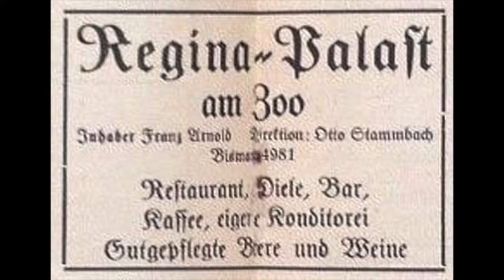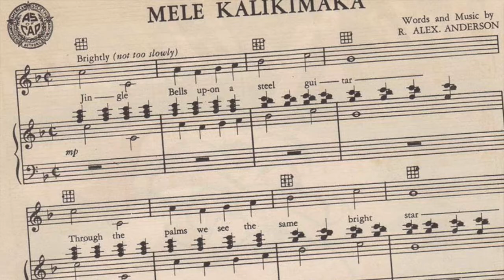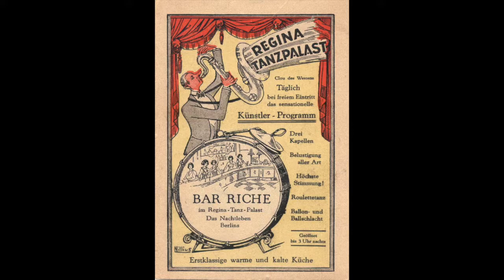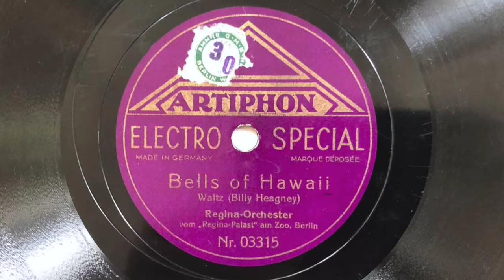"REGINA" ORCHESTER PAUL KLEY: Mallika - Bells Of Hawaii 1928 Berlin Jazz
a) Mallika (Sid Rul)
     "Regina" Orchester PAUL KLEY
     Mx: 3323, ARTIPHON 03323
     Berlin, November 1928
b) Bells Of Hawaii (Moret)
     Mx: 3315, ARTIPHON 03315
     Berlin, November 1928

Im ersten Romanischen Haus am Berliner Gedächtniskirche des Architekten Franz Schwechten befand sich zunächst der "Regina"-Tanzpalast neben dem Premieren-Kino "Gloria Palast".

Später wurde der Innenraum im Stil der Neuen Sachlichkeit modernisiert und hieß fortan bis zur Zerstörung im 2. Weltkrieg "Café Trumpf".

1929 gastierte mehrere Monate die internatioanle Band von PAUL KLEY als Hauskapelle und spielte einige Aufnahmen für Artiphon ein, die teilweise auch als flexible, bunte semi-transparente Phonycord Pressungen von 1930 existieren.

Im Orchester war neben dem Pianisten und Arrangeur PETER PACKAY auch der niederländische Schlagzeuger HARRY VAN DIJK beschäftigt. Die orientalische Serenade "Mallika" präsentiert über stompigem Foxtrot-Rhythmus ein spannendes Bass-Saxophon-Solo. Der Hawaii-Walzer auf der Rückseite ist modern arrangiert und zeigt zu Schluss ein zur Komposition passendes Steel-Guitar-Solo.